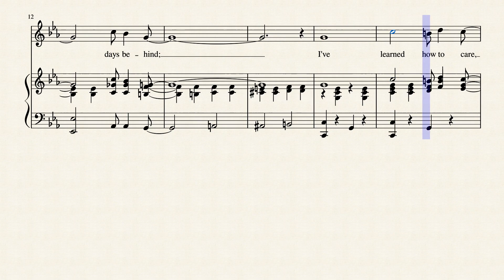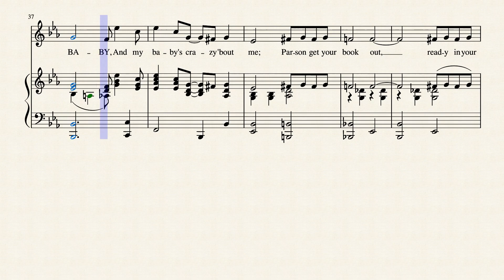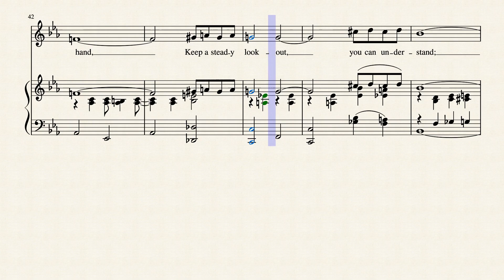I'm Crazy 'Bout My Baby